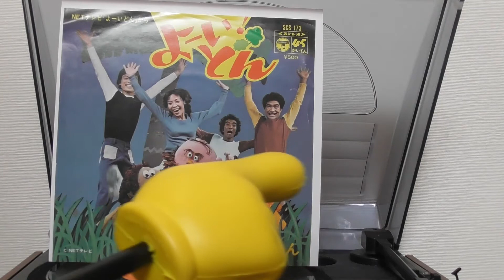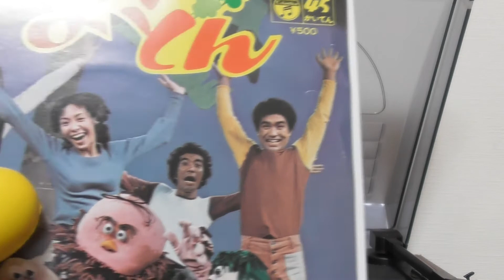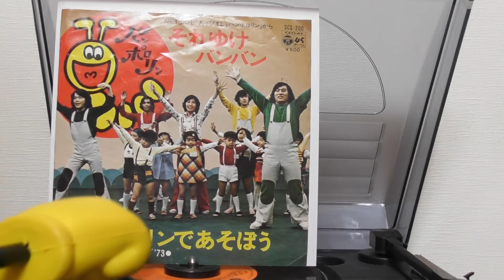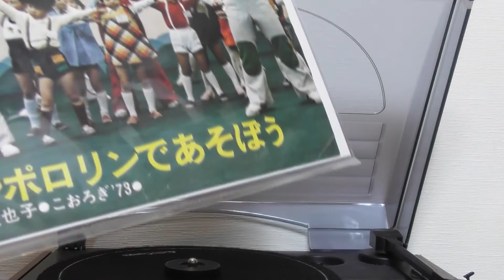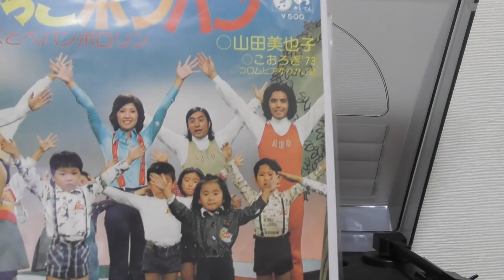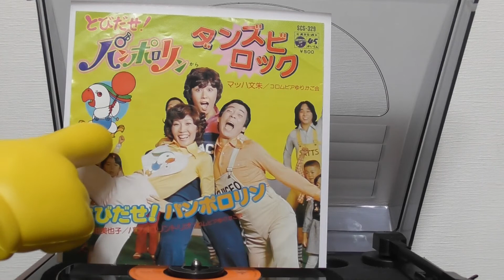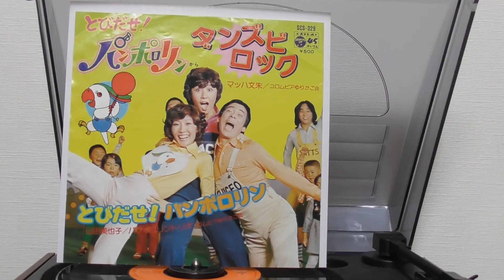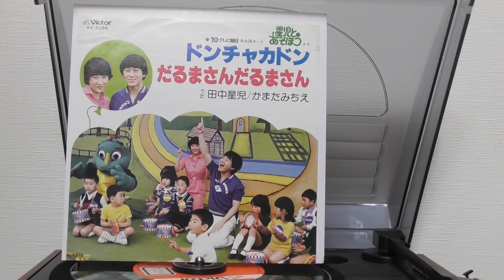（ＮＥＴ編）子供向けバラエティ主題歌音盤【スクラッチノイズのこちらで（22）】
【スクラッチノイズのこちらで】は、ある括りでアナログ音盤を複数ご紹介する企画です。
今回は、ピンポンパン体操が大当たりした以後の子供向けバラエティ番組主題歌音盤をご紹介します。

OP動画元：
⇒ 映像：Matthias_Groeneveld